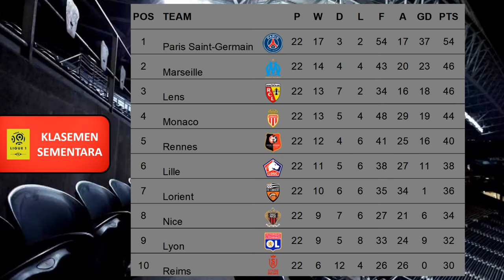Jadwal Liga Prancis 2022/23 Pekan ke 23 : AS Monaco vs PSG | Clermont vs Marseille-Ligue 1 2022/2023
Jadwal Liga Prancis 2022/23 Pekan ke 23 : AS Monaco vs PSG | Liga Prancis 2022/2023

Jadwal Liga Prancis 2022/23 Pekan ke 23 Selengkapnya :
Sabtu, 11 Februari 2023
- AS Monaco vs PSG
- Nice vs Ajaccio

- Clermont vs Marseille
- Toulouse vs Rennes
- Lille OSC vs Strasbourg
- Montpellier vs Brest
- Angers vs Auxerre
- Reims vs Troyes
- Nantes vs Lorient

- Lyon vs Lens